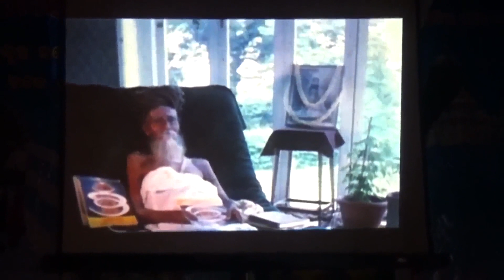Jata Naam Tata Ananda, Sudhu Ananda ...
Ananda Hetha Dhoria Murati Koriche Khela Dibash Rati...
Ya Ya Naam Dige Ya.. Nilachal Ashram, Puri, Orissa.
Jata Naam Tata Ananda.01.06.2022.